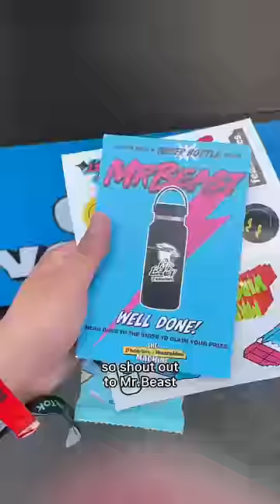MrBeast gave me this!